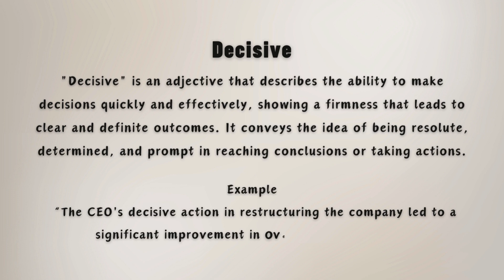What is the meaning of Decisive?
Decisive means having the ability to make decisions quickly and confidently, often leading to effective outcomes. In this video, we explore what it means to be decisive, emphasizing the importance of taking clear actions without hesitation. A decisive person knows what they want and doesn't second-guess their choices, making them reliable in various situations, whether at work, in personal life, or when facing challenges. Understanding decisiveness can help you become more assertive and make better decisions, enhancing your problem-solving skills and boosting your confidence in everyday situations.